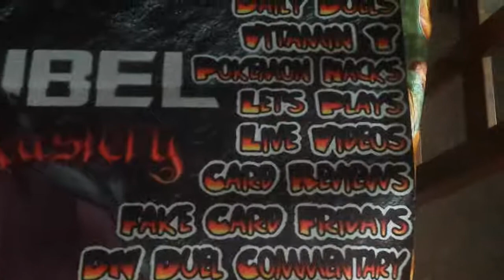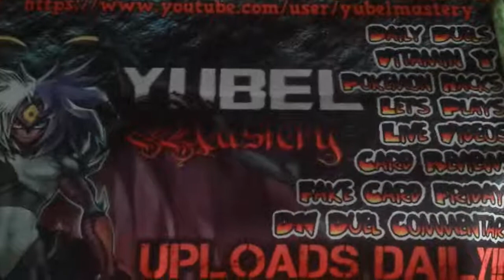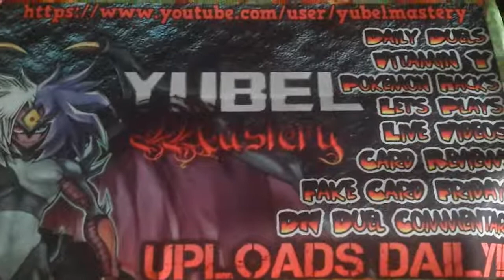Vitamin Y (Forever) Episode 277: Yubel Beat #40